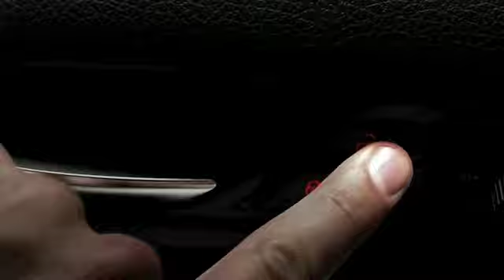Boardwalk VW Richardson 2012 Jetta Safety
About Boardwalk Volkswagen

Since 1969, when it was known as Central Volkswagen, Boardwalk Volkswagen Richardson has been a powerhouse purveyor of affordable, high-performance German engineering. The dealership opened its doors at the height of the VW Beetle craze, firmly embedding this icon of West German regeneration in the Dallas-Fort Worth pavement.

After purchasing the dealership in 2000 and renaming it the Volkswagen Store, Boardwalk Auto Group vowed to maintain and fortify the legacy of Central Volkswagen. In 2002 it became Boardwalk Volkswagen. In 2008 it moved the dealership to spacious new facilities. Result: Dallas-Fort Worth is now home to one of the largest Volkswagen dealers in the United States.

Such earnings don't accrue without a fierce commitment to integrity, performance and customer convenience. Thus, Boardwalk Volkswagen Richardson services virtually every make and model sold in America. Plus, the service department has extended service hours Monday through Saturday - a feature that makes Boardwalk Volkswagen second to none in Dallas, Richardson, Lewisville, Garland, Irving, Plano and McKinney.

From the car wash to the financing process, Boardwalk Volkswagen Richardson vows to elevate your impression of the dealership experience. For many, Volkswagen represents the entry point to invigorating German engineering. Boardwalk Volkswagen Richardson is devoted to making it a high-performance introduction, no matter how many times you choose to relive it. Boardwalk Volkswagen - where our customers always come first!